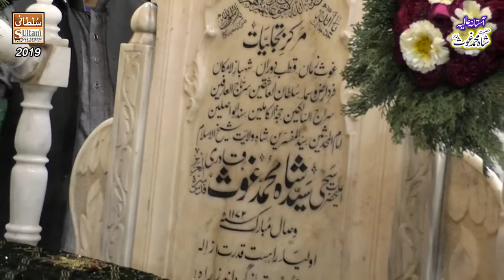Dustar Bundi Syed Hassan Abdul Qadir Gillani Astana Alia Hazrat Shah Muhammad Ghaus Dehli Gate 1